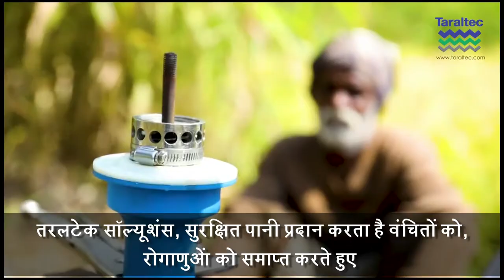राष्ट्रीय स्टार्टअप पुरस्कार विजेता, 2020 - Maji:Taraltec®Reactor: सुरक्षित पानी के लिए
• Maji:Taraltec®Reactor उन लोगों के लिए सुरक्षित पानी प्रदान करने वाला मशीन है जो अपने विकल्पों की कमी के कारण अपने बोरवेल हैंडपंप का उपयोग जारी रखते हैंI
• Maji:Taraltec®Reactor एक पुरस्कार विजेता नई पद्धति है
 - जिसे ना उपभोग्य वस्तुएं ना केमिकल ना बिजली की आवश्यकता हैI
 - जिसमे कोई झिल्ली की आवश्यकता नहीं कोई फ़िल्टर आवश्यक नहीं पानी की बर्बादी नहींI
• Maji:Taraltec®Reactor का वन-टाइम रेट्रोफिटिंग स्थानीय फिटर या प्लंबर द्वारा किया जा सकता है I स्थापित करने में एक घंटे से भी कम समय लगता है I कोई विशेष उपकरण या प्रशिक्षण की आवश्यकता नहीं है I
• हैंडपंप के अंदर तरलटेक® माइक्रोबियल संदूषण के +99 प्रतिशत मार के साथ तत्काल पानी कीटाणुशोधन सुनिश्चित करता है और डायरिया, हैजा, टाइफाइड जैसे जलजनित रोगों को खत्म कर देता है I
• इसके उपयोग में बिल्कुल व्यवहार परिवर्तन की आवश्यकता नहीं है और पूरी तरह से पर्यावरण के अनुकूल हैI
• सरल भौतिकी सिद्धांतों का उपयोग करता है और बायोमिमिक्री से प्रेरित है I
• तरलटेक® से कई लाख जीवन प्रभावित हुए हैं और यह संख्या बढ़ रही है...